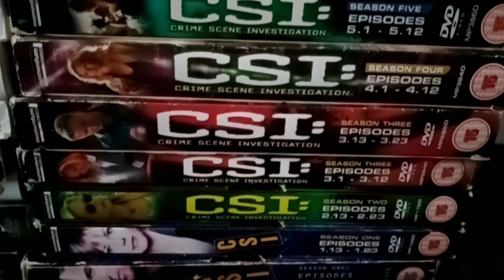45 + USA Crime Series DVD JobLot - Dexter NCIS CSI Bones Wire 21 Unit Job lot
This Item is currently for sale on Ebay

Looking to sell some DVD’s quickly you can do so using the following websites: